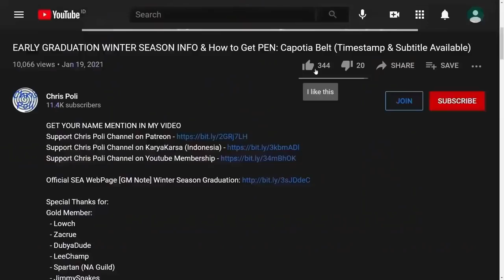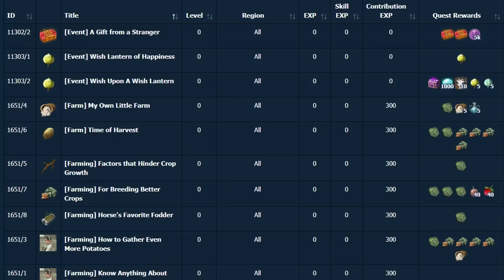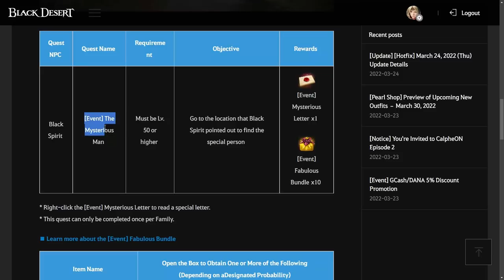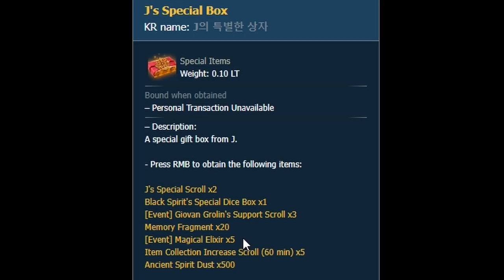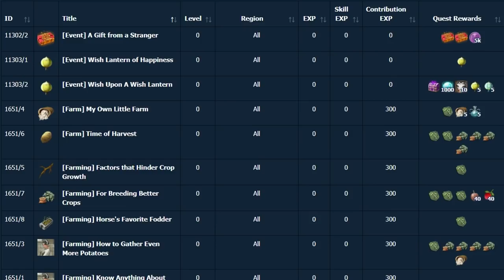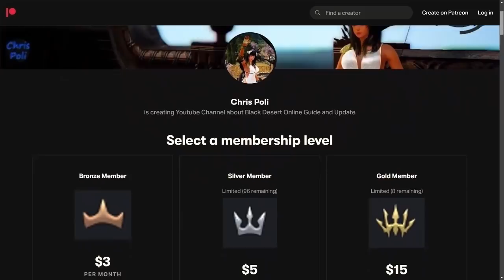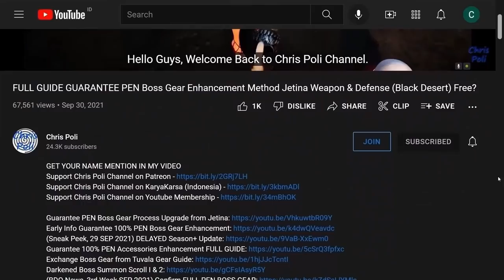CalpheON Ball Episode 2 Reward Prediction [26 March 2022] (Black Desert Online)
Special Thanks To:
Gold Member:
  - DubyaDude
  - JimmySnakes
  - Doki
  - RenegadesX
  - Angel
  - Homie
  - Aeyrton
  - KiLLSTEAL
  - Wammy
  - Clouty
  - MoonpieBDO
  - Jan-Andres Alvaro
  - TokenR42
  - KAIMANA
  - Humeri
  - Demonyte
  - Choz
  - Fandorin
  - MAGNUMSCHLONG
  - Henry
  - Populatus
Silver Member:
  - Dan L
  - Crowkshire
  - Loafie
Bronze Member:
  - Firdaus
  - Art Aizen
  - Ricky
  - Alexandre
In-Active Member:
  - Zacrue
  - Tepan Gaming
  - GimontFindingGF
  - VIzsla
  - AghanimScepter
  - Remi-(AWJL)
  - Platinia
  - SkawColambia
  - Nawaf
  - SnikiBiki
  - Agis_II (NA Guild)
  - DavidJeonChuong
  - EdwardMaboLim
  - Trancestor
  - LickyCleanies
  - Soonuh
  - Puuf
  - Kinnsley
  - LeeChamp
  - Carlsenn
  - LazyLeader
  - MysticForest
  - ThePirateBeowolf
  - Charles
  - Henry
  - UpScale
  - Kenny
  - Preligrium
  - Lowch
  - Spartan (NA Guild)
  - Doughnuts
  - Ellion
  - Bumaru
  - CaptainSpock
  - Leon Muhkuh
  - Mansuru
  - Miuse
  - Ryusei
  - Mr Joiner
  - M. Owen
  - Deffmond
  - Pulv

Time Stamp:
00:00 Intro
00:09 Tips to Watch Any of Chris Poli's Video
00:31 Schedule CalpheON Ball Ep. 2
00:54 J's Hammer
01:25 [Event] A Gift From a Stranger
02:46 J's Special Box
03:27 [Event] Wish Lantern of Happiness
03:38 [Event] Wish Upon A Wish Lantern
04:17 All Other New Quest after 23 March 2022 Update
04:40 New Code Rewards from CalpheON Ball Ep.2
05:10 Special Thanks for Direct Support
05:45 Support Chris Poli Channel on Patreon/KaryaKarsa/Youtube Membership
06:25 Ending
06:45 Closing Video Teaser